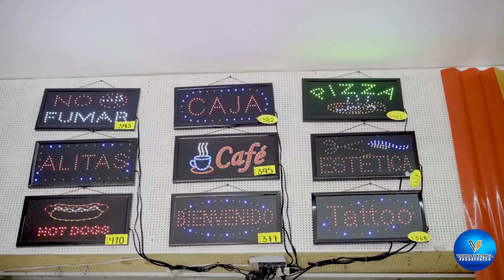Vidrioelectrica | Shortcut 01 | infinitte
¿Necesitas un video para promocionar tus servicios o productos en el medio digital?

En Infinitte ofrecemos servicios de producción audiovisual para tu negocio. Contamos con una gran variedad de soluciones que aportan valor e interés para tus clientes. Creamos contenido que ayuda a que tus clientes entiendan mejor a qué te dedicas, qué es lo que produces o qué servicios prestas.
Contamos con personal altamente calificado en el área y brindamos servicios adecuados a las necesidades de cada cliente.
Cuida la primera impresión que tengan con tu marca.
Recuerda, una imagen vale más que mil palabras, pero, un video... vale un millón.

¡INFINITTE, WE MAKE VIDEO AND WE MAKE IT AWESOME!